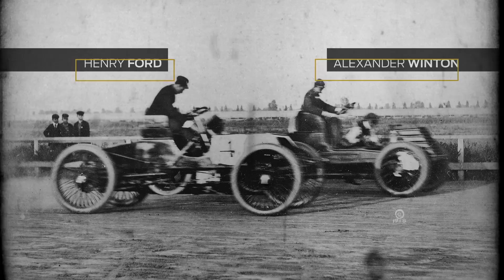Henry Ford: An Icon | Ford Performance History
October 10th, 2016 marks the 115th anniversary of the start of Ford's racing program. See how innovation has been the key to Ford Motor Company's success since day one.

About Ford Performance History:
Since 1901, Ford Performance has accumulated an illustrious history of top-tier performance and innovative design. Relive moments with Ford Racing legends, rewatch historic racing highlights, and more with Ford Performance.